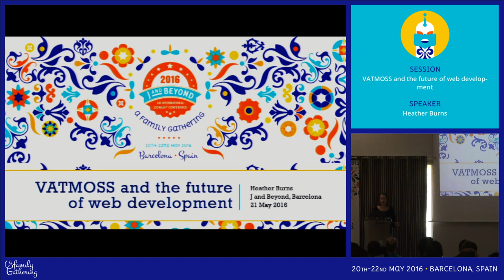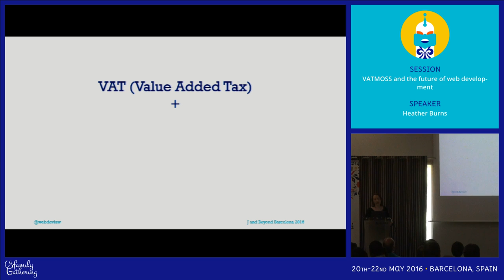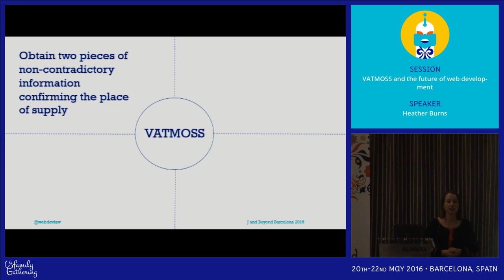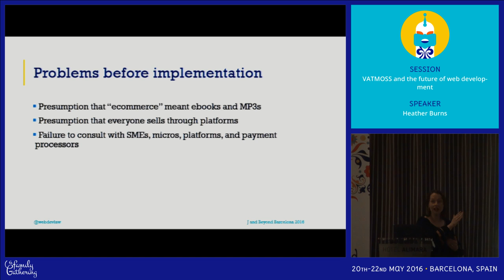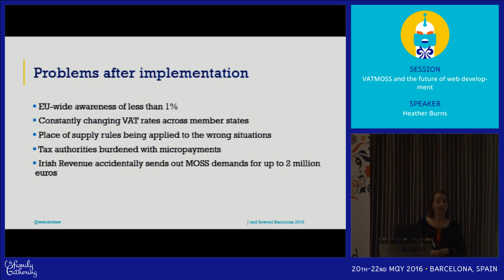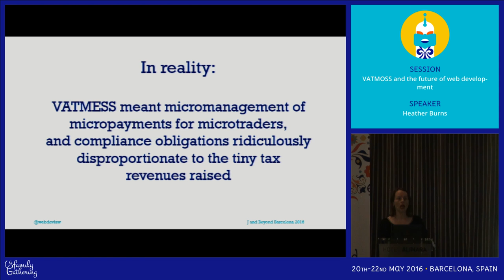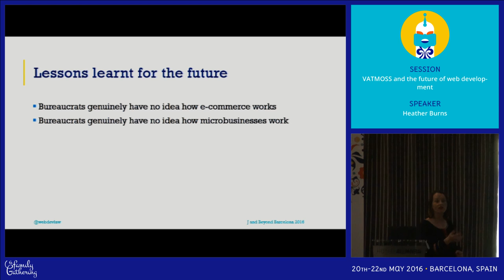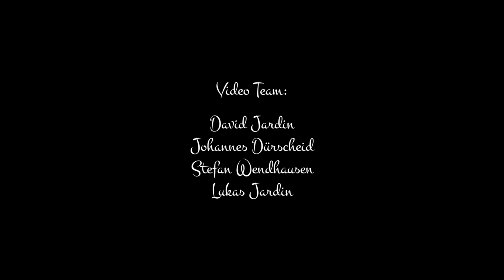JAB16 - VATMOSS and the future of web development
by Heather Burns

The EU Place of Supply reform – better known as VATMOSS – was an e-commerce regulation intended to combat the tax games played by multinational corporations worth billions. In practice, the law has had a devastating effect on everyone but multinationals. For small digital businesses just trying to get through the month, compliance requirements are so overwhelming and disproportionate that many have shut down altogether. Members of the web profession have been hit particularly hard both as service providers and as technical implementers.

In this talk, we’ll review what the law means for your businesses and e-commerce operations. We’ll discuss how real-world compliance requirements are never quite as simple as governments think they are on paper, and how everyone involved in this reform got it so incredibly wrong. Finally, we’ll discuss what the VATMOSS experience suggests about the web profession’s future – and how we can turn it around.